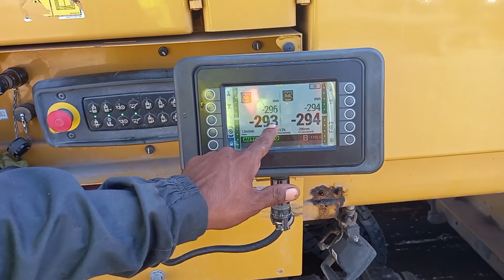نفق الهرهورة ... اليوم الاول(1 ) من اشغال نفق الهرهورة ...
رابط قناة نفق الهرهورة